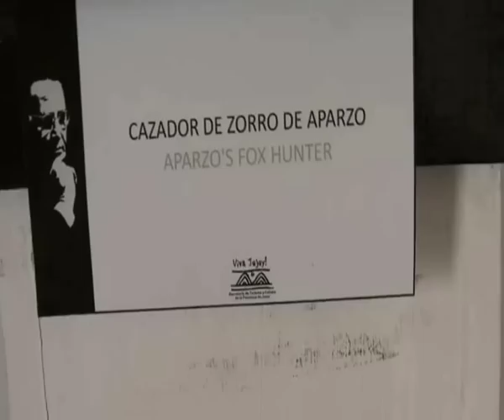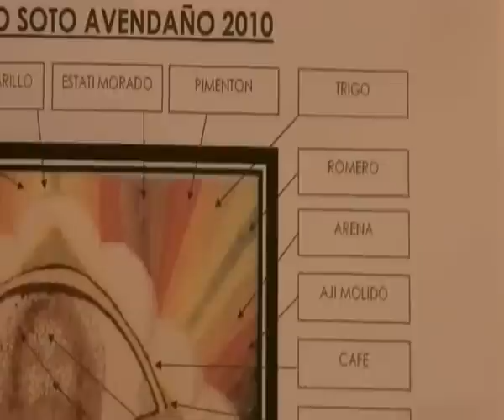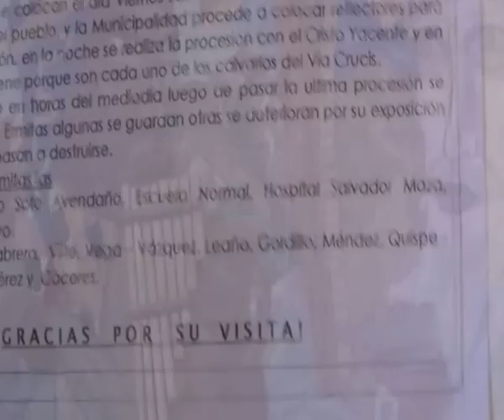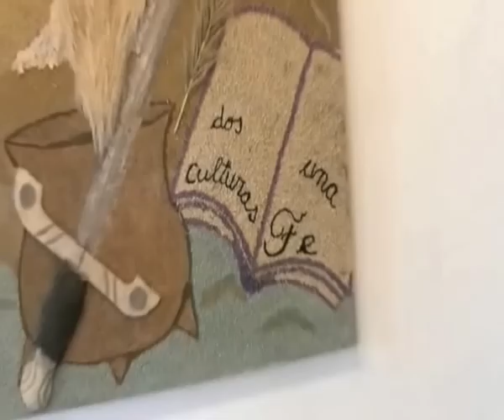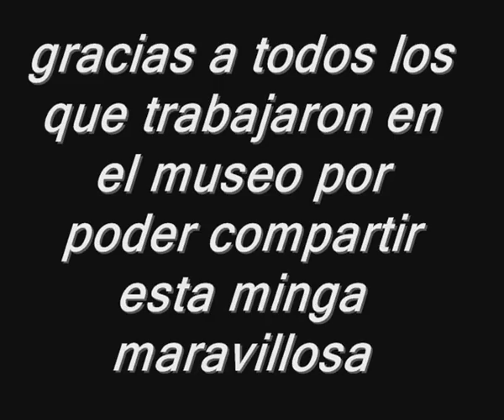MUSEO SOTO AVENDAÑO-PREPARATIVOS PARA LA SEMANA SANTA-SIKUREROS -TOMAS LIPAN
Lo mejor de esto es la minga o minka el trabajo comunitario yo lo veìa trabajar a Carlitos yendo y viniendo y a los otros changos que no paraban y contaban chistes con Walter Apaza a la cabeza,hoy Sr Secretario de Cultura me rei tanto que me dolìan los abdominales

EN EL MUSEO SOTO AVENDAÑO SE PREPARAN LAS HERMITAS MUCHO TRABAJO COMBINADO CON CREATIVIDAD Y MUCHO AMOR
ESTO ES PARA LOS CREYENTES Y N CREYENTES PORQUE FORMA PARTE DEL PATRIMONIO CULTURAL INTANGIBLE DE LA QUEBRADA DE HUMAHUACA

POCOS CONOCEN ESA OBRA MONUMENTAL DE TOMAS LIPAN "SIKURERO" REMEMORANDO A LA BANDA DE SIKURIS "SANTA ROSA DE LIMA "DE PURMAMARCA EN SUS BODAS DE ORO: 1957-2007
LA BANDA FUE FUNDADA POR SU PADRE FLORENCIO RIOSCON SUS HIJOS Y AMIGOS QUE SE JUNTABAN EN CHALALA, IMPULSADOS POR EL ENTUSIASMO DEL SIKURERO FRANCISCO BAUTISTA "Zambita"
El fundador, al ver el entusiasmo y dedicación puesto de manifiesto por sus seis hijos varones y algunos jóvenes que se juntaban en su casa de Chalala a ensayar y tocar, no dudó en tomar tan importante decisión, apoyado por su esposa Eduvijis, y que después recibiera el apoyo de amigos purmamarqueños.

En este trabajo escucharemos todas las melodías que se escuchan en Semana Santa.
En esta primera parte escuchamos Santa Rosa --marcha.
Llegada al templo-pieza oratoria
La campeona-diana
Santa Candelaria --marcha
VIRGEN MARIA-pieza oratoria